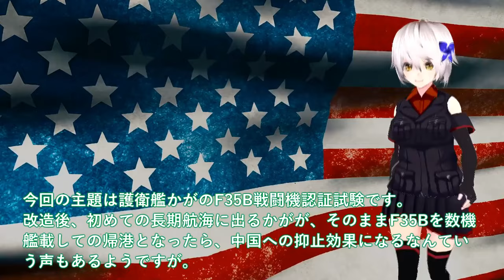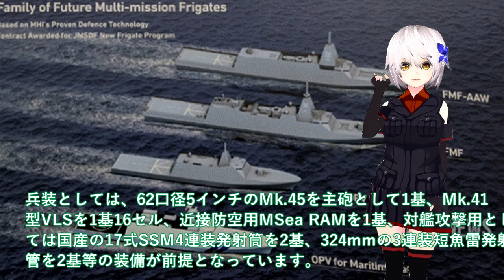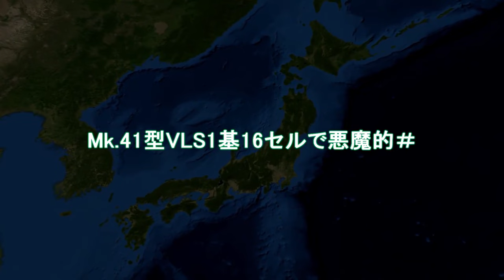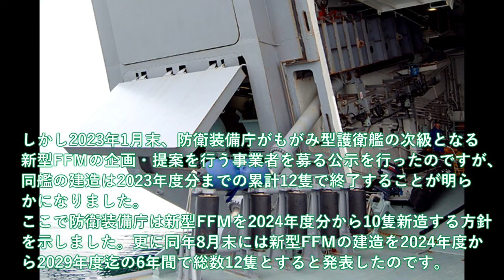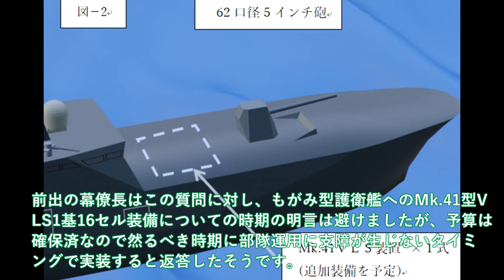【ゆっくり解説】陸海空自最強スペシャルかが護衛艦空母化に海自異例の事態か！艦載数10機寄港時に4機持ち帰り 【軍事スペシャル・特集】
引用・転載「出典：海上自衛隊ホームページ」
引用・転載「出典：航空自衛隊ホームページ」
引用・転載「出典：陸上自衛隊ホームページ」

11かが護衛艦空母化に海自異例の事態か！艦載数10機寄港時に4機持ち帰り＃2024年F35B認証へ米試験航海？

12防衛省ついにもがみ型護衛艦VLS装備開始か！Mk.41型VLS1基16セルで悪魔的＃70,000馬力30ノット機動力3倍？